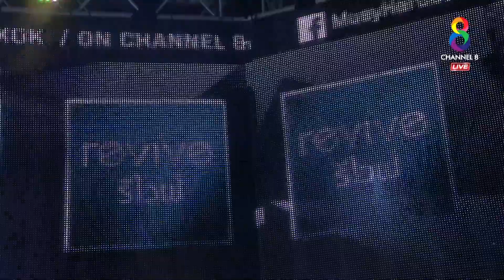Muay Hardcore มวยพันธุ์ดุ | คู่ที่6 ที่หนึ่ง อโยธยาไฟท์ยิม VS เฟลิเป้ ซูซ่า | 11/01/63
Teenueng Ayothaya Fight Gym VS Felype Souza (Brazil)

ยอดนักสู้มวยสายพันธุ์ใหม่ ดุดัน อันตราย เหนือกว่าทุกความมันส์ ในรายการใหม่ "MuayHardcore มวยพันธุ์ดุ" พร้อมเปิดสังเวียนสุดโหด วันเสาร์ที่ 11 ม.ค. นี้ เวลา 1 ทุ่มตรง ทาง